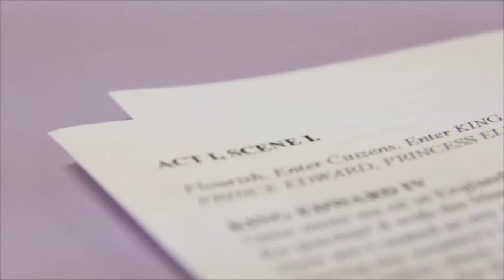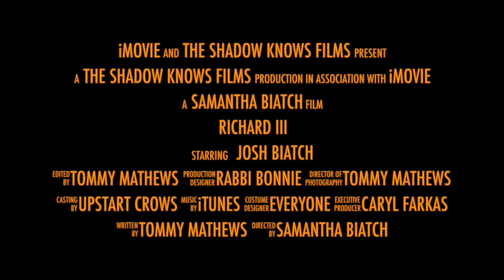Richard III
Upstart Crows Productions presents Shakespeare's Richard III!  Murder, blood, betrayal!  See the true story that inspired Game of Thrones! Performs at the Bartell Theater, Madison, WI, July 31 - Aug. 2 at 7:00 pm, Aug. 3 at 2:00 pm.